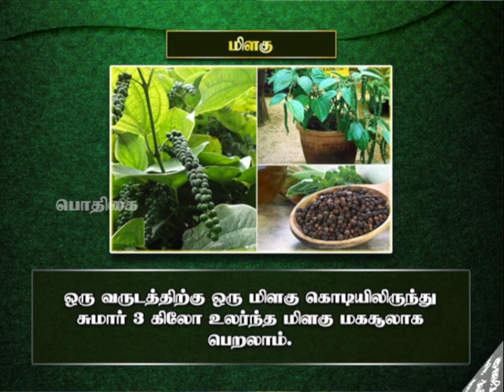Pon Vilaiyum Bhoomi (02.08.2021) Agri Advisories Notes:-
a)District Advisories Note: Madurai, Sivagangai, Pudhukottai, Dindigul, Theni, Ramanathapuram
b) The Day Crop: Pepper